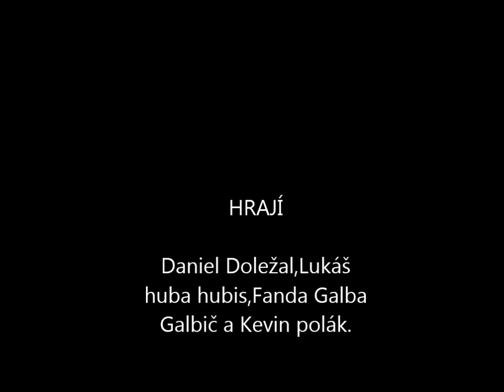Mini scooter edit